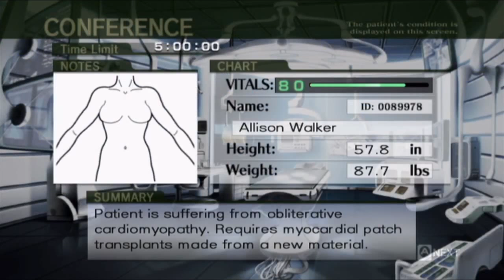Trauma Center - New Blood Episode 14: Heartbreaking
You're probably going to pause the screen and stare at Isabella's or Cynthia's cleavage, so I'm not going to even try coming up with a description. Goddamn.